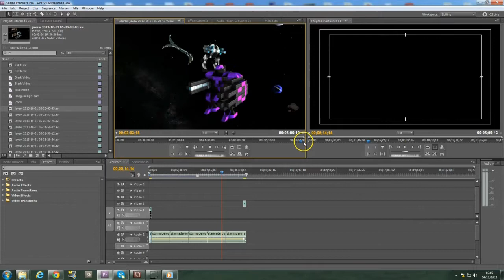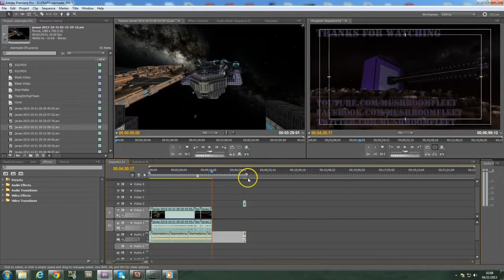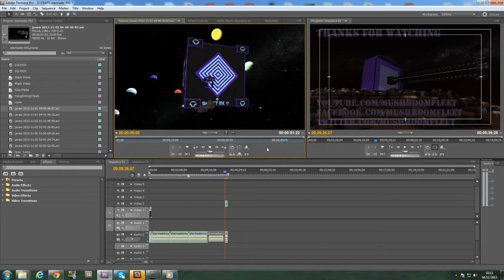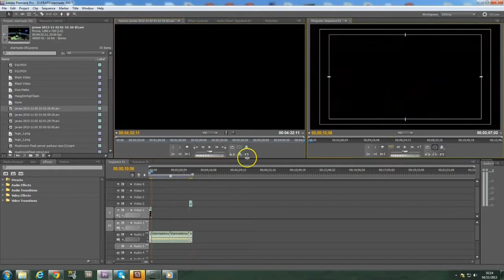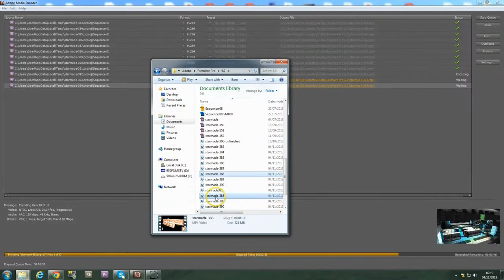Starmade Ep396: Cooking Time with Tomino Sama